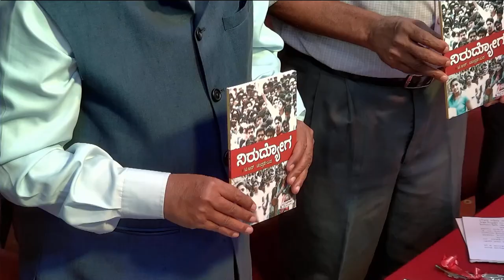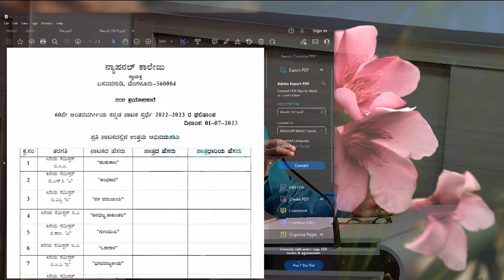ನಿರುದ್ಯೋಗ । ವಿಶೇಷ ಉಪನ್ಯಾಸ । ಕೃತಿ ಲೋಕಾರ್ಪಣೆ